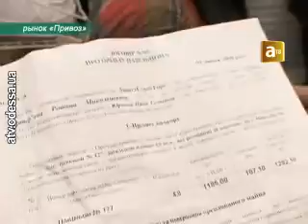Драка на «Привозе»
После потасовки на самом известном одесском рынке две предпринимательницы попали в больницу. У одной их них случился сердечный приступ, у другой — подскочил уровень сахара в крови.